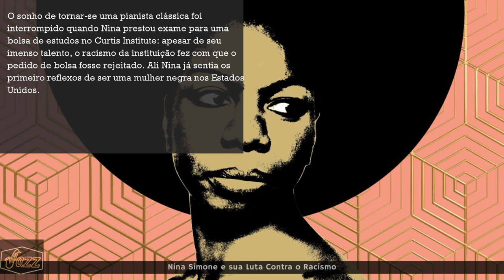Nina Simone e sua Luta Contra o Racismo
O sonho de tornar-se uma pianista clássica foi interrompido quando Nina prestou exame para uma bolsa de estudos no Curtis Institute: apesar de seu imenso talento, o racismo da instituição fez com que o pedido de bolsa fosse rejeitado. Ali Nina já sentia os primeiro reflexos de ser uma mulher negra nos Estados Unidos.